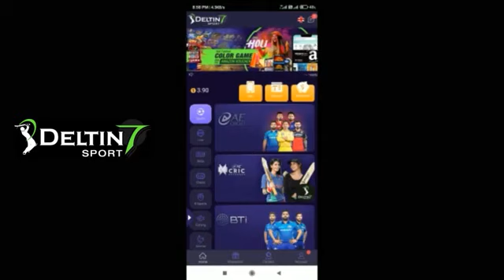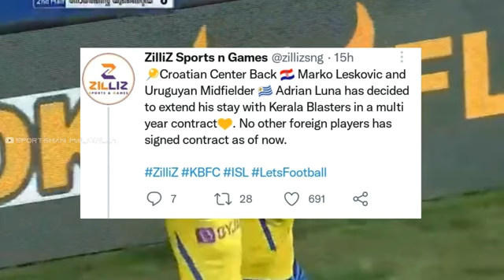അടിപൊളി Defender ബ്ലാസ്റ്റേഴ്സിലേക്ക്💯😛Boris Singh വരുന്നു Kerala Blasters Latest News|Kbfc News|ISL